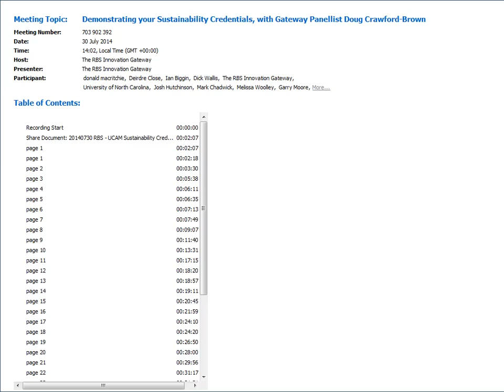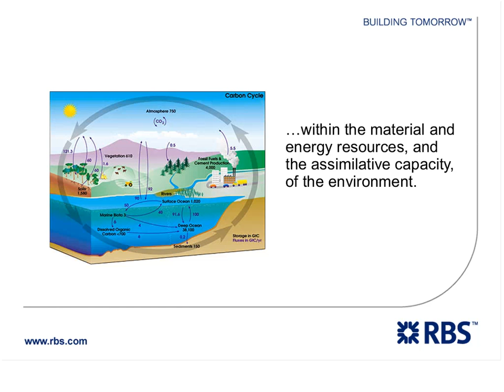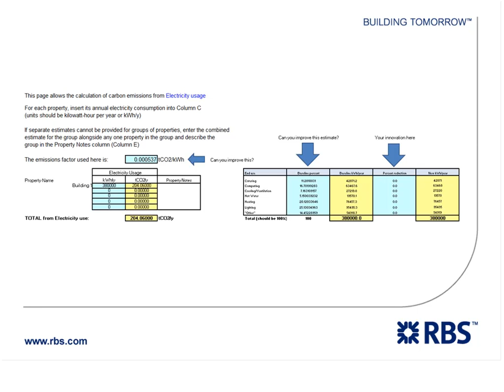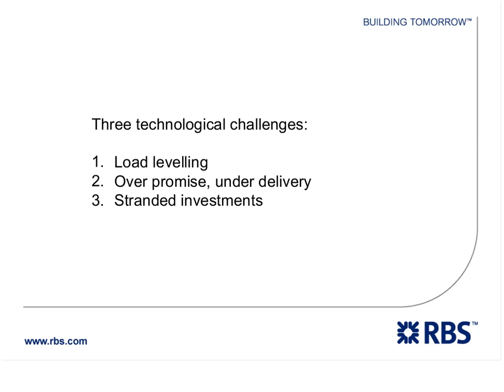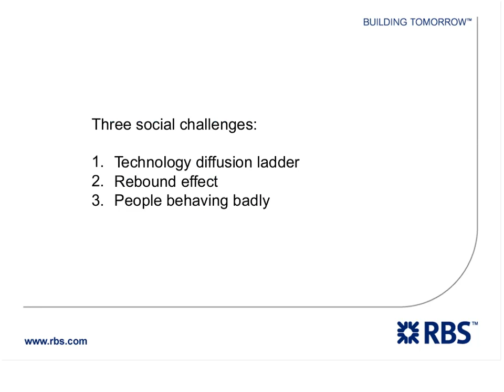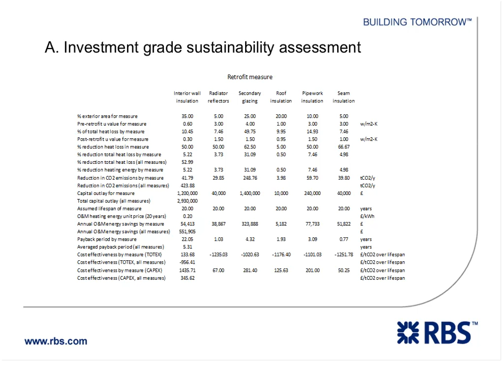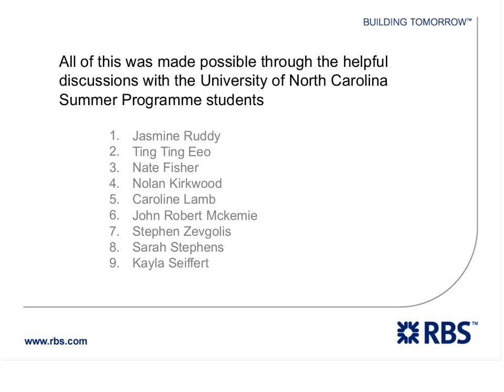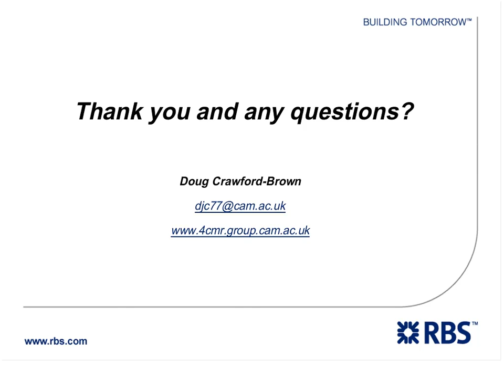RBS Innovation Gateway Online Workshop: Demonstrating your Sustainability Credentials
Demonstrating your Sustainability Credentials with Gateway Panellist Doug Crawford Brown